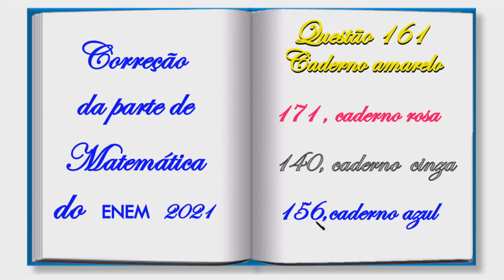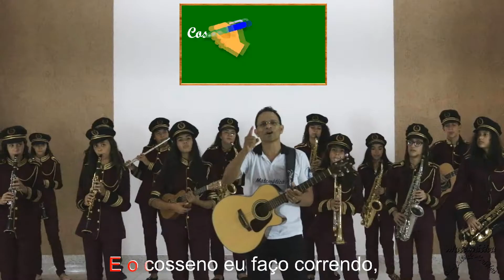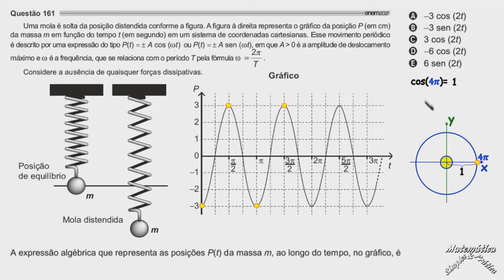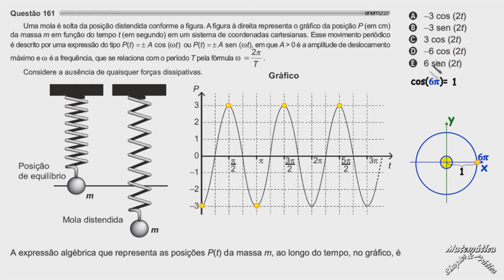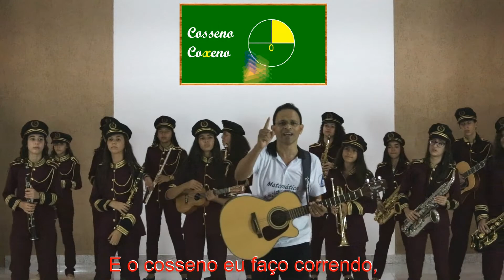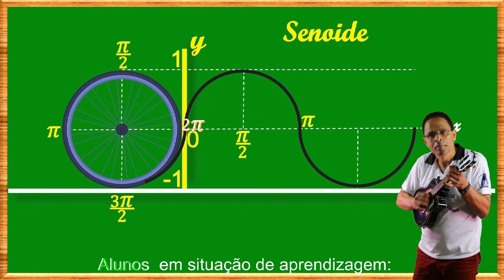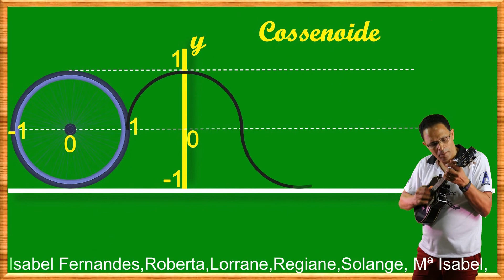CORREÇÃO PROVA DE MATEMÁTICA DO ENEM 2021(Questão 161), segundo dia, Caderno amarelo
Nesse vídeo o Canal Matemática Simples & Prática traz para você, feita com muito cuidado, a correção detalhada e clara da questão 161(caderno amarelo,  prova da segunda etapa do ENEM 2021, parte de Matemática. Nela é abordado o tema trigonometria na circunferência,